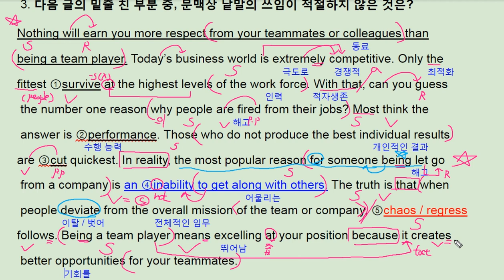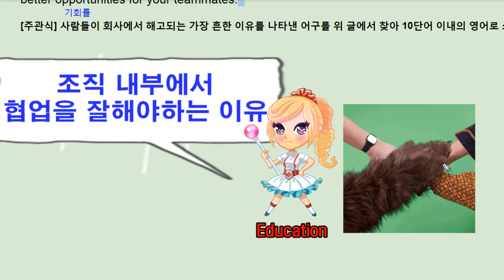수능 길잡이 영어독해 유형편 6강 Practice 3 - 번개콩 get along with colleagues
고등부: 창원 신월고, 토월고, 사파고,  대암고, 남고, 경상고, 경일고, 중앙여고,
 중등부: 대방중, 사파중, 남산중, 토월중, 상남중
초등부: 남양초, 남산초